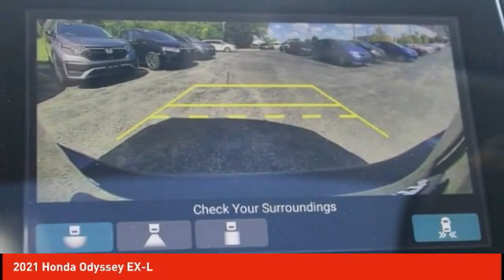2021 Honda Odyssey Schlossmann Honda City Inventory 10094